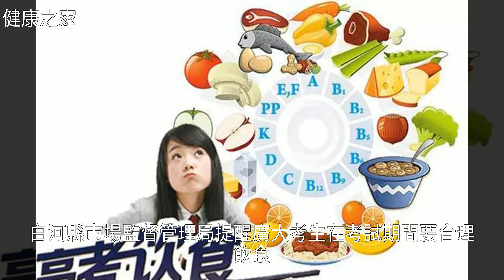白河：中高考期間食品安全消費提示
白河：中高考期間食品安全消費提示白河：中高考期間食品安全消費提示食 品 安 全 , 保 健 品 , 豆 漿 , 冷 飲 , 蠶 豆